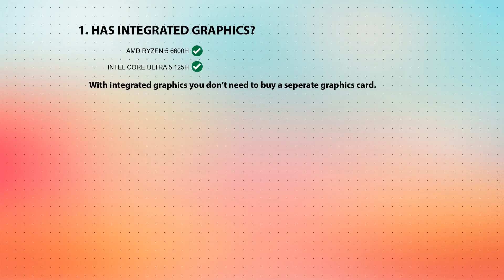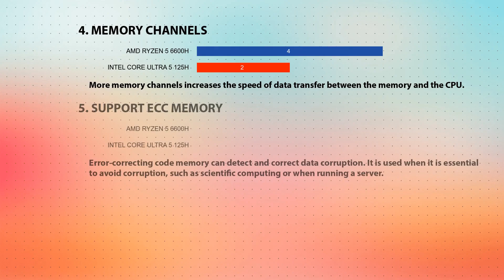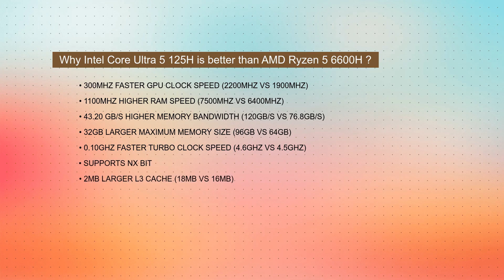AMD Ryzen 5 6600H vs INTEL Core Ultra 5 125H Technical Comparison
This video is a processor comparison based on their different features and performance factors between AMD Ryzen 5 6600H and INTEL Core Ultra 5 125H. Intention of this video is to help choose right processor for you.